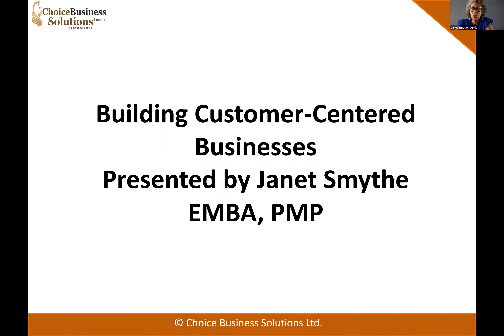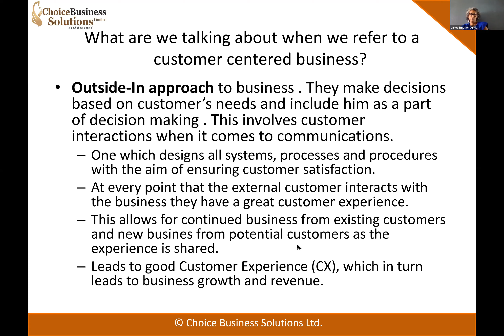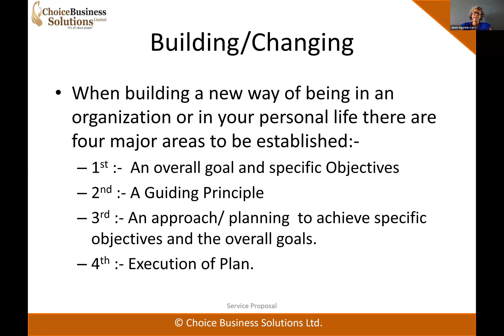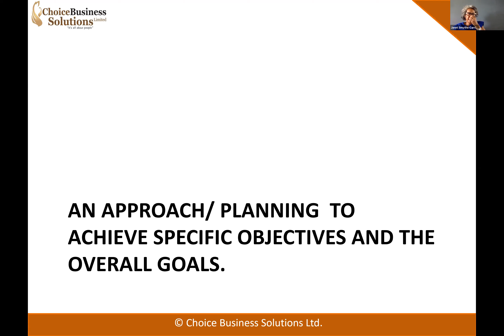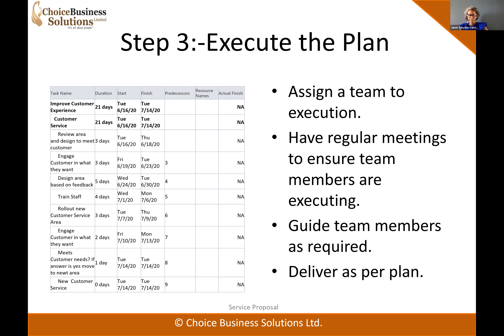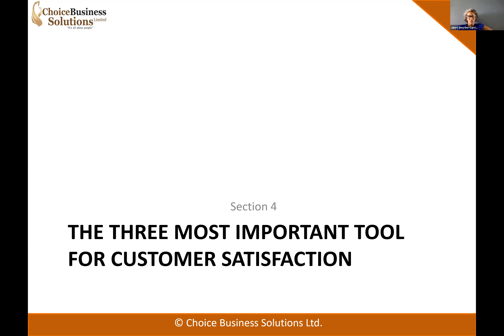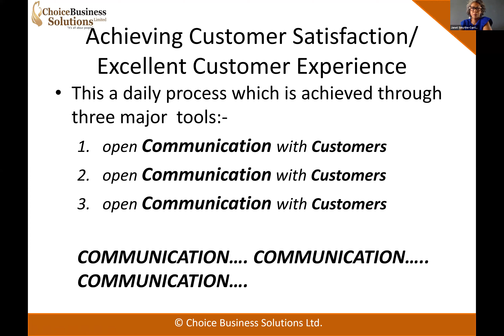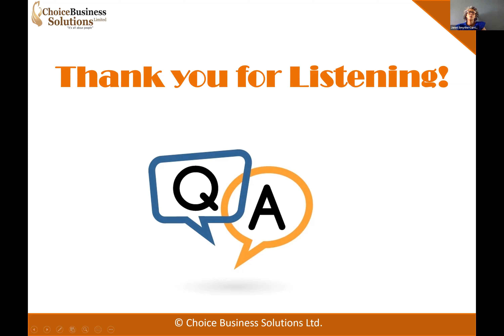JBDC Virtual Biz Zone - Building Customer-Centred Businesses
This session was facilitated by Chief Executive Officer of Choice Business Solutions, Janet Smyth-Currie.